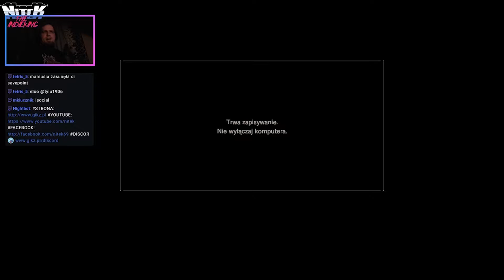Resident Evil 7 #6 - ja tu w podomce, a tu muchy jakieś // gameplay pl